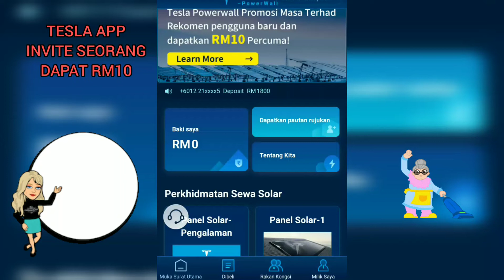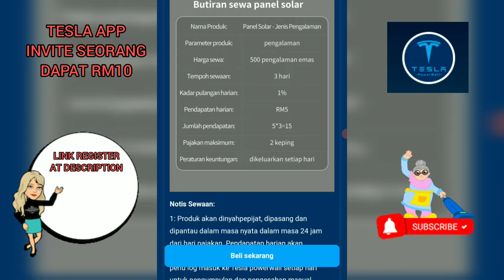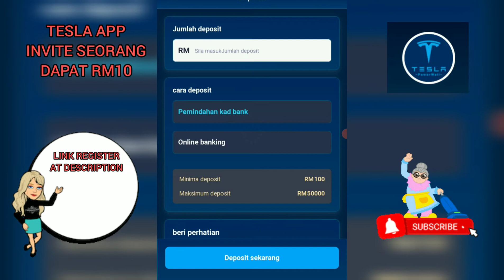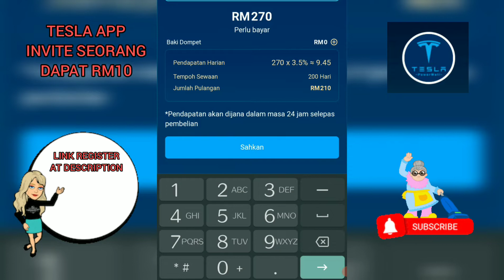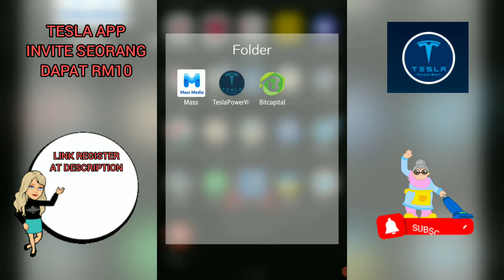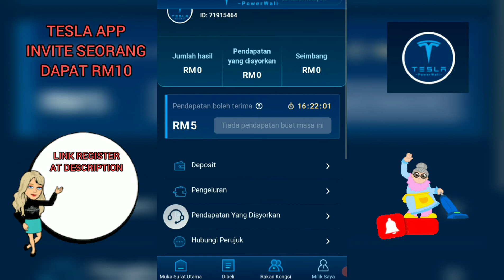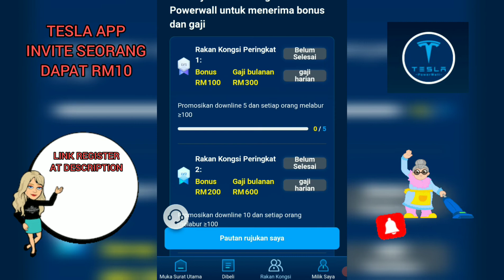(AFK) 💥 TESLA APP 💥 INVITE SEORANG DAPAT RM10 ⚡⚡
MUSIC SPONSOUR :

Musician: Jeff Kaale